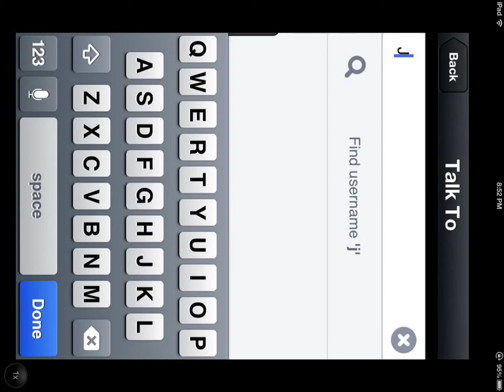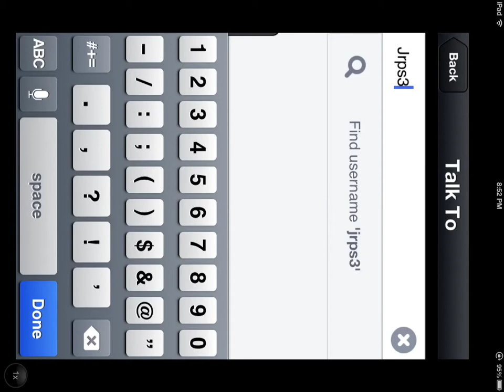Dragonvale the Big Contest 200 subscribers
(Apple users only my apologies) Ok  for my subscribers right now just comment on this video your email or kik and like this video of course and you will be put in the contest and for those of you who haven't subscribed please do and do the same as said above. The winner will be announced as soon as possible.